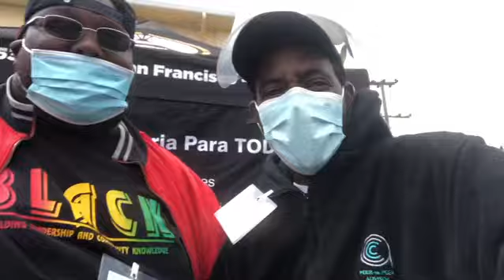Alameda County Care Connects Mam Community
Alameda County Care Connect @champgreen @1orlandojohnson @ccfellows2 the mamcommunity nativeamericanhealthcenter stopcovid19.

We had a blessing of a saturday